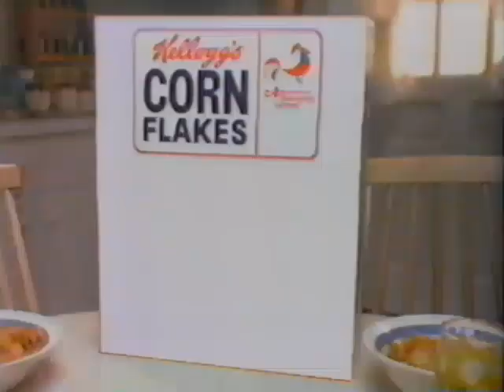1982 ABC Saturday Morning Commercial Break 3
Features commercials for Kellogg's Corn Flakes breakfast cereal, Strawberry Shortcake scented "little dolls," and an ABC education promo regarding the importance of drinking water.